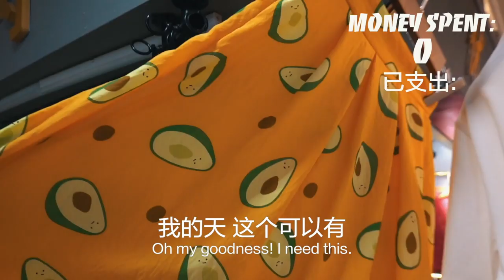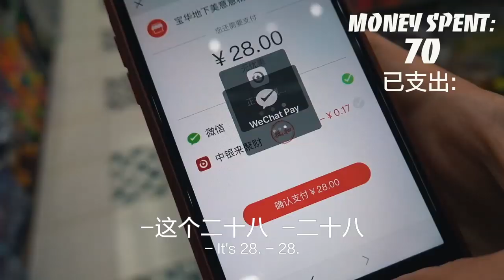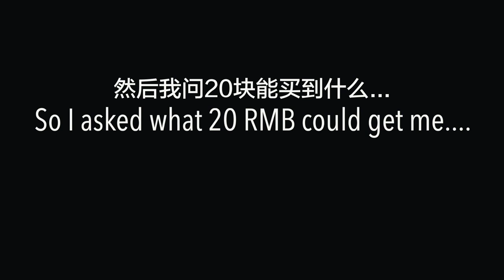¥200rmb OUTFIT CHALLENGE!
I went to Shenzhen's cheapest market to see if I could get myself an entire outfit from head to toe, including accessories, for under 200rmb. Is it possible? Will I succeed? Will it look. okay??? All your questions and MORE will be answered in this video.

I made these videos for the wonderful team at Shenzhen City Living, go follow them on Youtube!

For anyone who's wondering, HERE'S MY FAV VPN FOR CHINA

Subtitles by the wonderful team at FIX字幕侠

Hope you all have a fabulous day xx